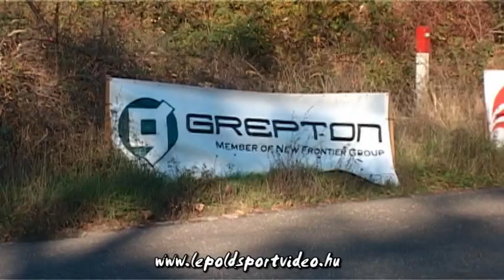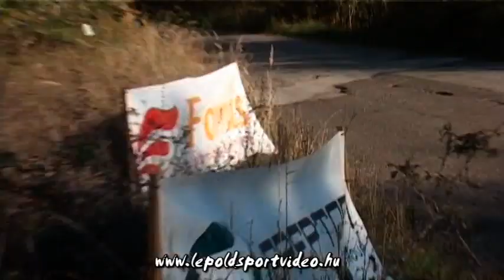lepoldsportvideo.hu:Alföldi-Török Suzuki Swift Art-Services kupa 2013.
Alföldi Róbert és Török Ádám versenyzői filmje,a 2013-as Art-Services kupáról.Vágó:Dénes Szabolcs Szerkesztő:Lepold Zsolt 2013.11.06.